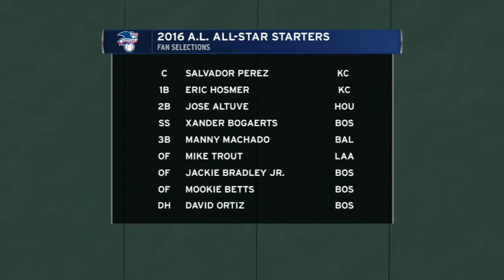TEX@BOS: Broadcast on Red Sox's All-Star selections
The Red Sox's broadcast talks about Boston's AL-leading four All-Star starters, plus Steven Wright and Craig Kimbrel's selections